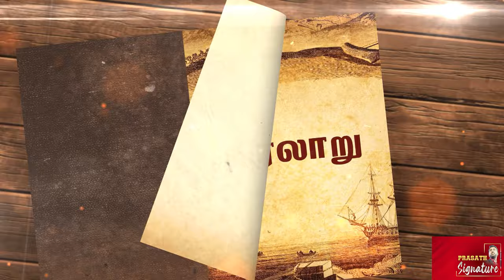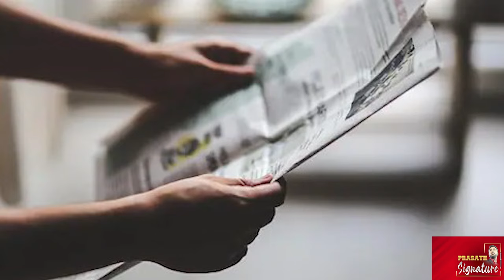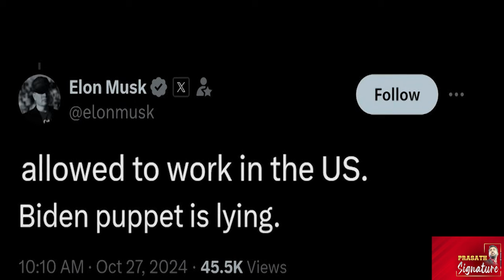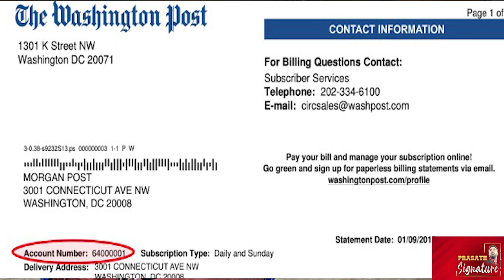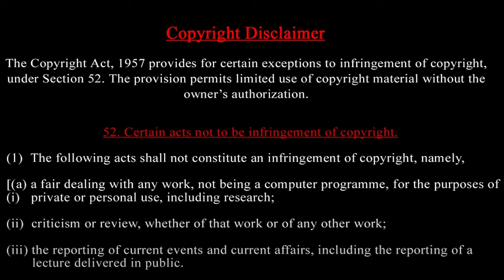Elonmusk வெளிநாட்டு அகதி ? Shock Report- Unsubscribed Washington post -Early Vote Bad news Trump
MUST WATCH

Vice President Harris makes her ‘closing argument’ speech to voters one week before Election Day at the Ellipse, the location of former President Donald Trump's ‘Stop the Steal rally,’ that preceded the Capitol riot on Jan. 6, 2021. Harris’ speech is expected to be a message to voters to move on from Trump and highlight his role in the events of that day.

“We’re rapidly becoming a majority-minority country. Old white guys like me are on the decline.”

Pollster Allan Lichtman predicts that Kamala Harris will win the US election. Using his Keys to the White House system, he has correctly predicted the winner of nine out of the last ten presidential elections.

Prasath signature